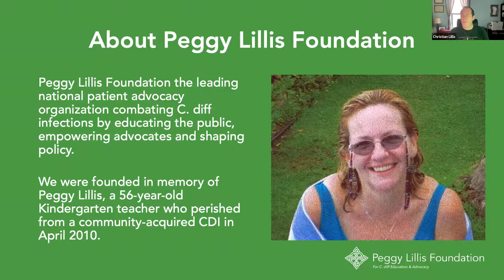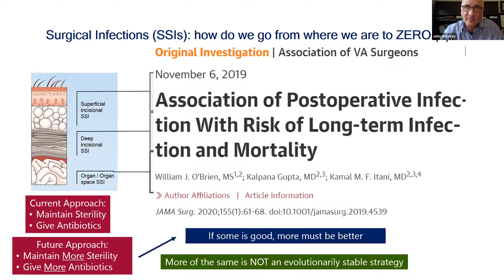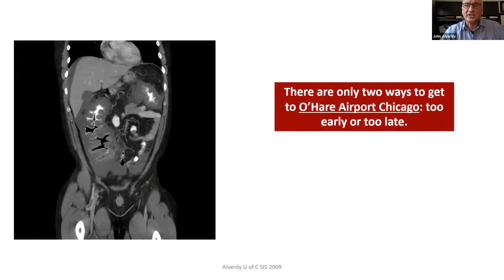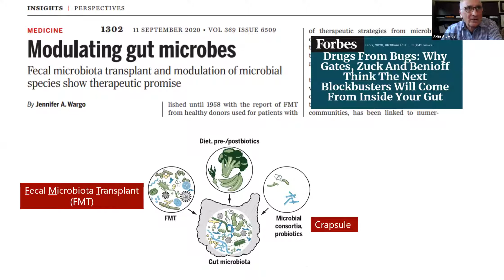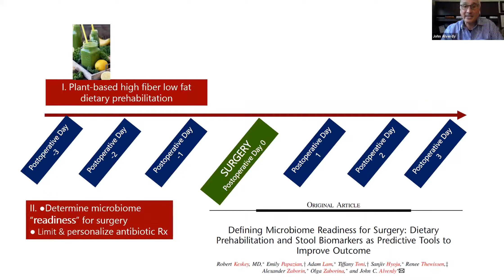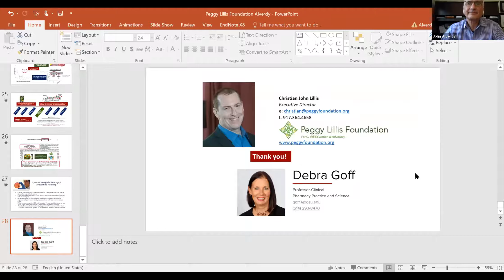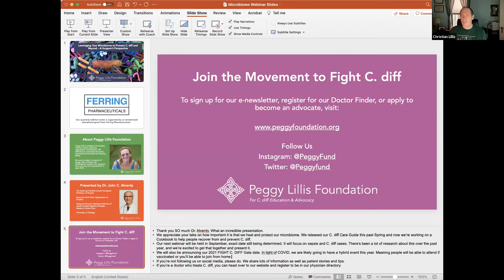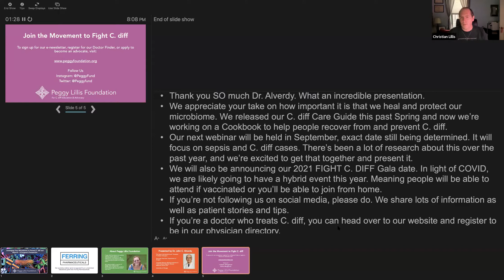Webinar: Leveraging Your Microbiome, to Prevent C. diff and Beyond – A Surgeon’s Perspective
In this webinar, eminent surgeon and microbiome expert Dr. John Alverdy of the University of Chicago explores the impact of a degraded microbiome from a surgeon’s perspective. While microbiome dysbiosis is most closely associated with C. difficile infections, compromised gut immunity can make us vulnerable to a whole host of infections, particularly when we’re having surgery. Dr. Alverdy will share the risks of a degraded microbiome pre- and post-surgery, as well as under-appreciated risks of C. diff infections like post-infectious neuropathy.